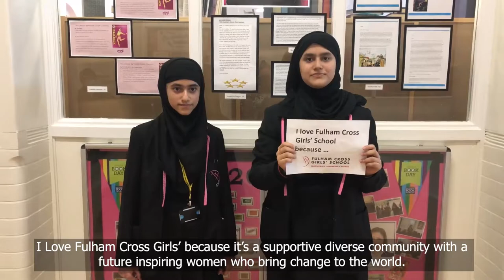Fulham Cross Girls School Students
I Love Fulham Cross Girls’ School because the teachers make learning new things fun. I care about the environment because I want to protect the animals that live on it.

I Love Fulham Cross Girls’ because it offers the best opportunity to do it. I care about the environment because it is a foundation to our Earth.

I Love Fulham Cross Girls’ School because it's supportive diverse community with a future inspiring women who bring change to the world.

I care about the environment because it is our planet and happiness, so we should be careful and respect it as we lived for generations.

I Love Fulham Cross Girls’ School because it's a fun and loving and caring place. I care about the environment because I would like to keep it clean and safe for everyone to enjoy and would also like the world to be that way too.

I Love Fulham Cross Girls’ School because it is a safe and welcoming community. I've made many friends here and I wish that I spent more time in the physical building over the past year and a half. I care about the environment because, as David Attenborough says, “Earth is a perfect planet.” Many humans are damaging Earth in many different ways every day. If we don't change the way that we're living, many humans and animals will die.  We must protect our perfect planet.